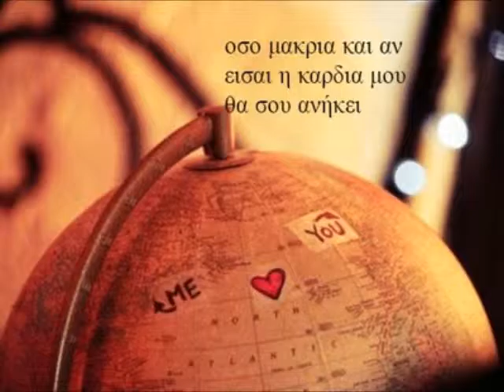Μόνη καρδιά by Μαρίτσα Βασιλείου